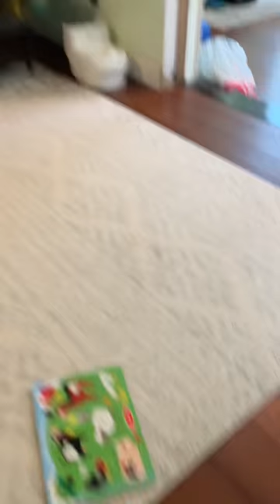My time in Florida